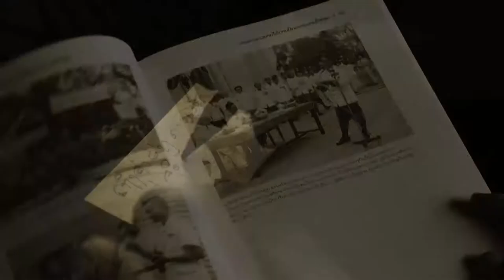Film on President Souphanouvong handed over to Laos